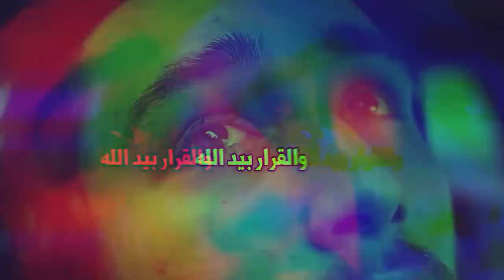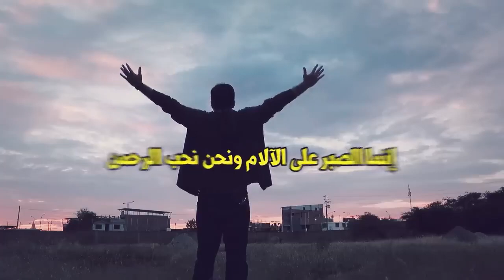رد فعل الشيخ سعد العتيق لما اشتكى إليه شاب خائف أن ينفصل من عمله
عبدالرحمن الباهلي
الشيخ سعد الغامدي
فارس عباد
عمر عبد الكافي
 راتب النابلسي
 ماهر المعيقلي
 منصور السالمي
 الشيخ الشعراوي
رعد محمد الكردي
ناصر القطامي